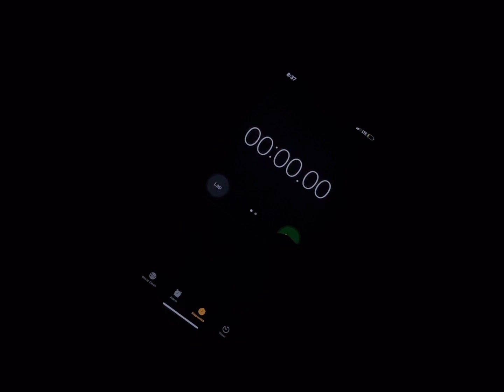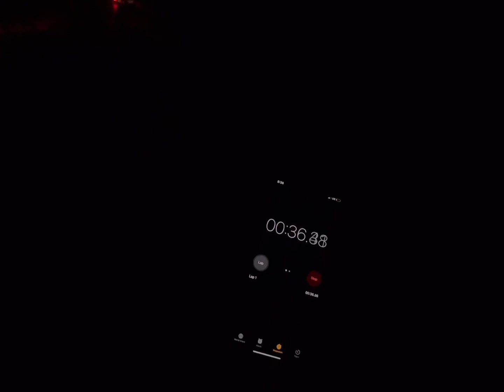Post 2016 UP K5LLA Train Horn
Nick’s post 2016 K5LLA

These videos are NOT made for kids. Train horns are illegal to use and can be very dangerous to your hearing health if proper hearing protection is not used.

Made with Splice